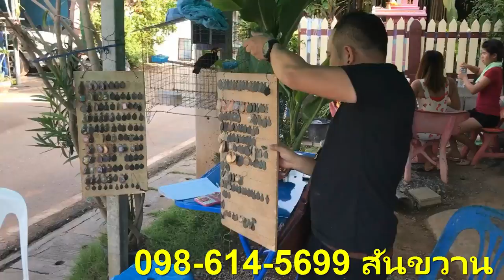ซื้อให้รู้ซอย ตามรอย น็อตเจมส์แบงค์ พระเครื่องสันขวาน Ep.2 6 ก.ค. 60 "ลิมิเต็ด+พระแผง"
รายการซื้อให้รู้ซอยตามรอย น็อต แบงค์ เจมส์  ออกอากาศ ทุกวัน พฤ.-ศ. เวลา 17.00 น.
ทางเพจ พระเครื่อง สันขวาน  รูปแบบรายการของเรา จะนำเซียนพระไปบุกบ้าน หรือ ซื้อพระกันถึงบ้านเลย ท่านใดที่ต้องการให้เราไปบุกบ้านของท่าน สามารถติดต่อเราได้ตามช่องทางต่างๆ ด้านล่างนี้ได้เลยครับ